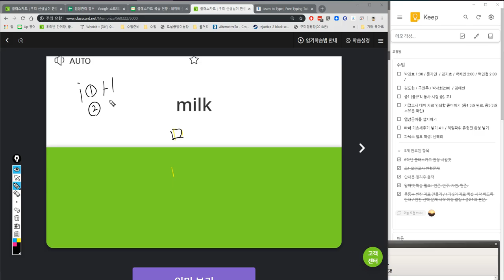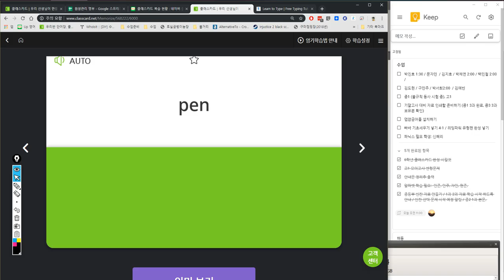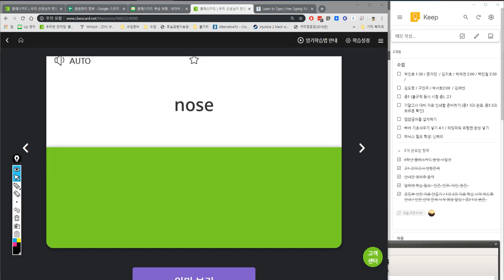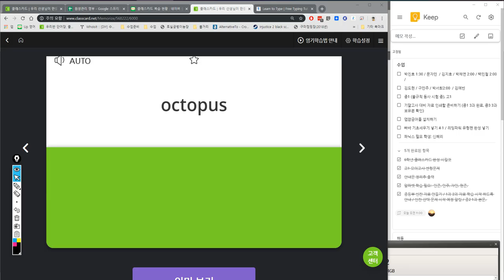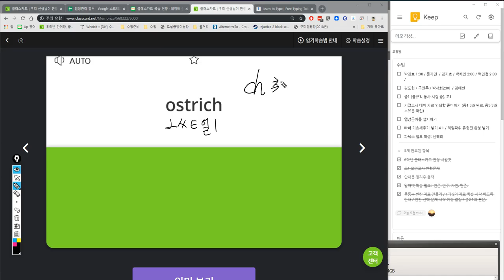박채연 2019 05 15 15 05 53 523